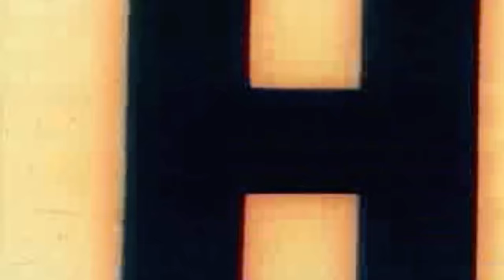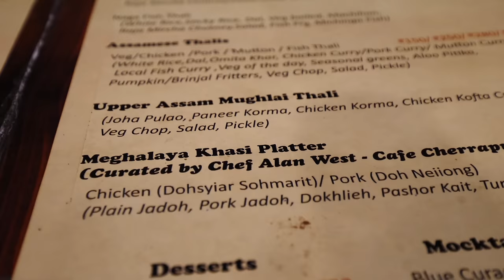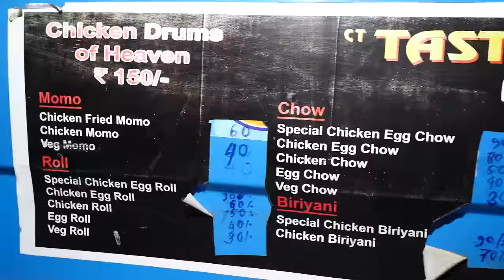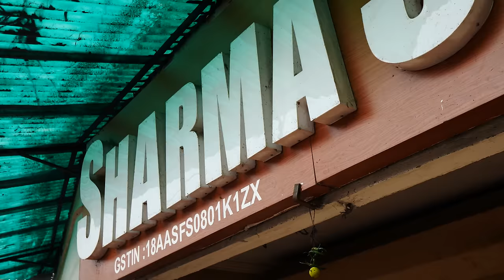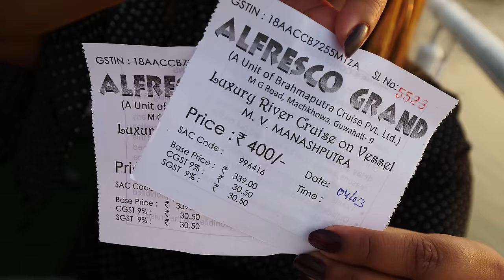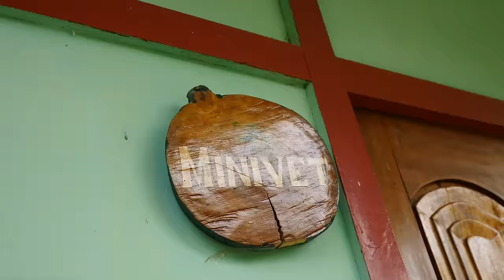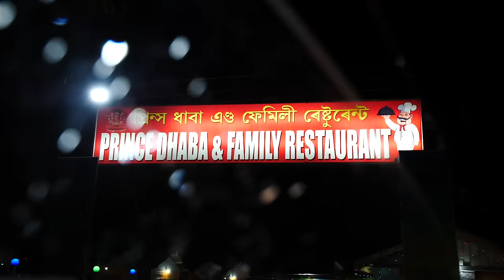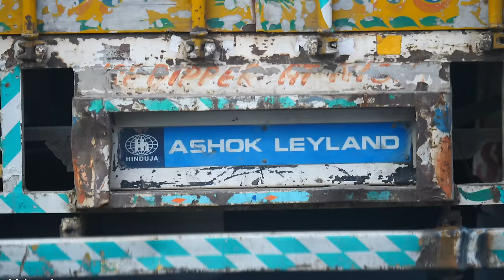100 Hours in Guwahati, Northeast India! (Full Documentary) Assamese Street Food in Guwahati!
Welcome to Guwahat, India. This city in the state of Assam is a world away from the markets of Delhi and Mumbai.

But it’s still an underrated destination you need to know about, especially when it comes to its food. Parathas and aloo ki sabzi, Mughlai thalis, pigeon curry, chow…are you hungry yet? Because I’m hungry!

You know what? Let’s skip the rest of the intro and just jump to the video. Let’s go to Guwahati, Assam, India!